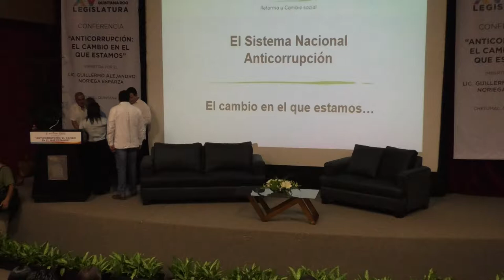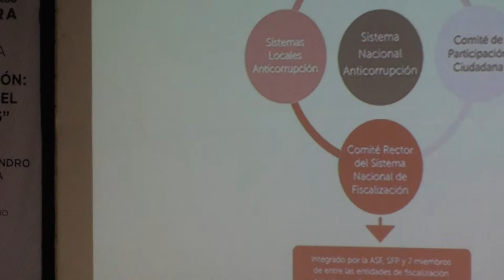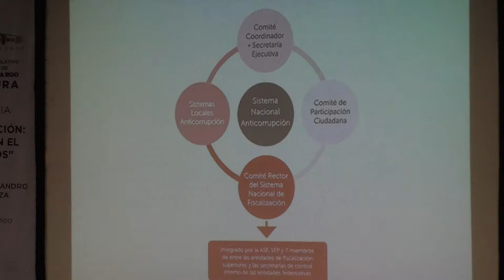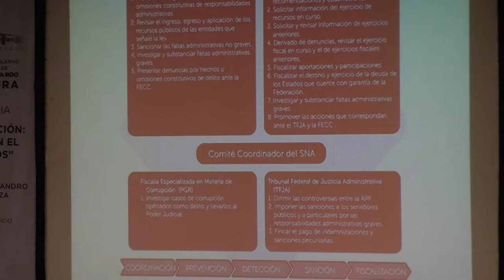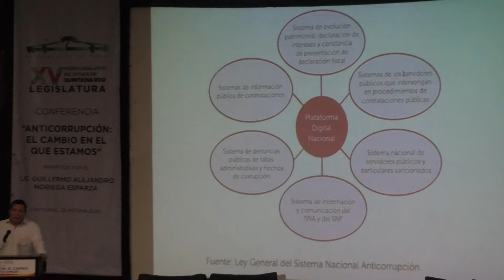Conferencia "Anticorrupción: el cambio en el que estamos"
Conferencia "Anticorrupción: el cambio en el que estamos", impartida por el especialista en transparencia, rendición de cuentas y combate a la corrupción, Lic. Guillermo Noriega Esparza.